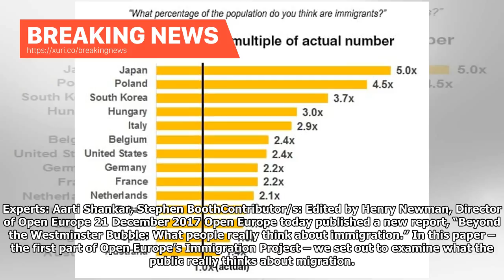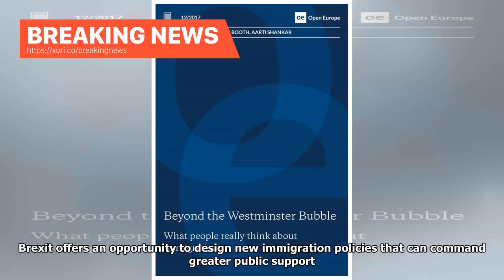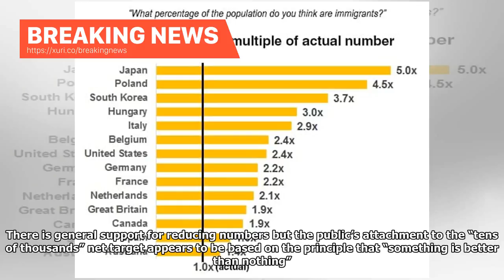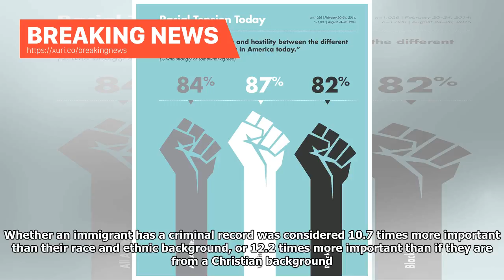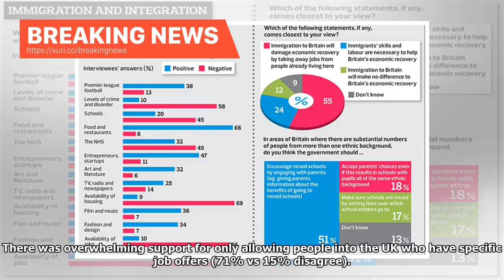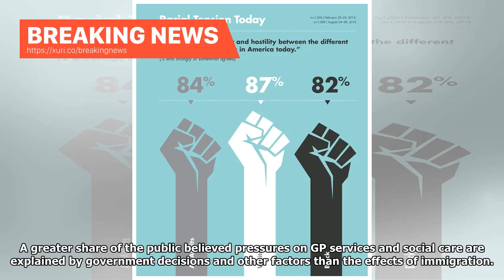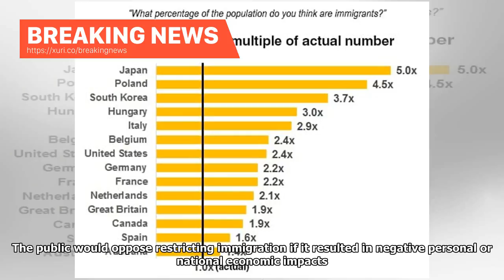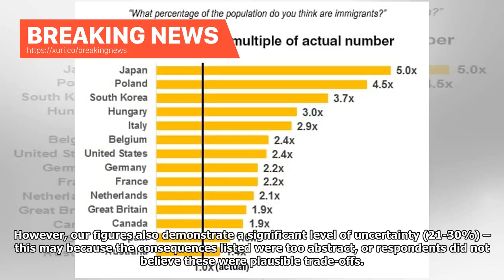Breaking News - What people really thought about immigration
Global Britain: Priorities for trade beyond the EU Report Immigration & Justice In a new report, Open Europe finds that public attitudes on immigration are far more nuanced and sophisticated than often is portrayed in political or media debate. Our results show that the public want to see immigration controlled, but that most people recognise both positive as well as negative aspects of immigration. Brexit provides an important opportunity to design an immigration system that can command broad p...